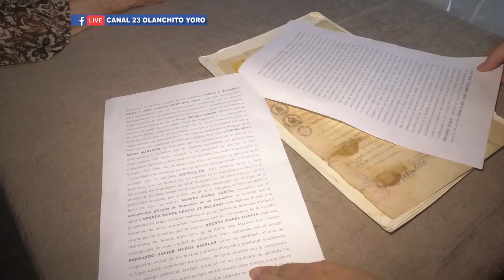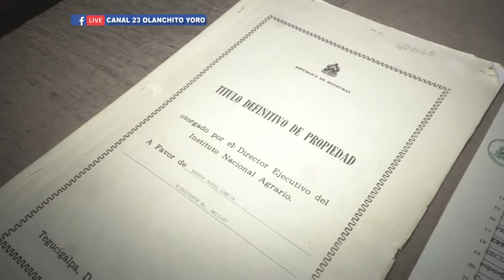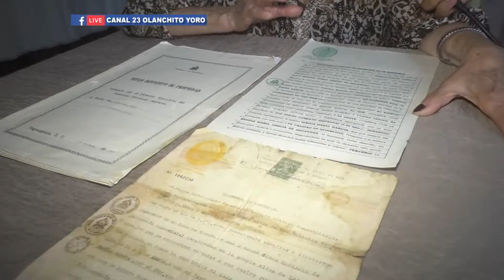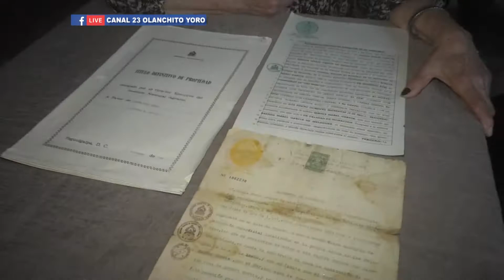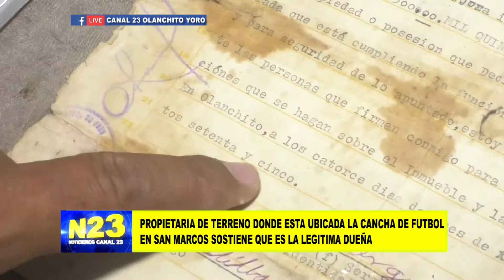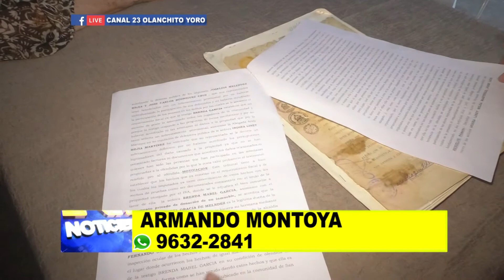PROPIETARIA DE TERRENO DONDE ESTA UBICADA LA CANCHA DE FUTBOL EN SAN MARCOS SOSTIENE QUE ES LA LEGIT